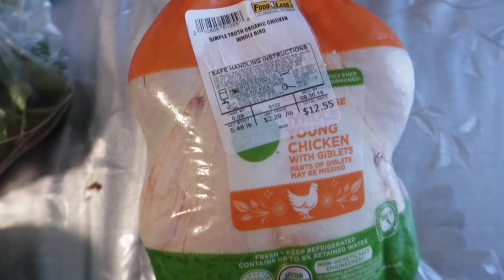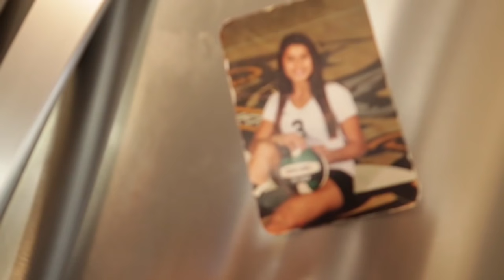Cocinando Posole Y Preparando La Horchata Con Dona Silvia